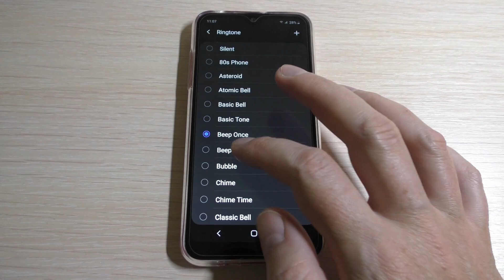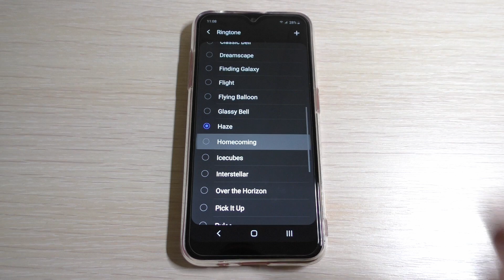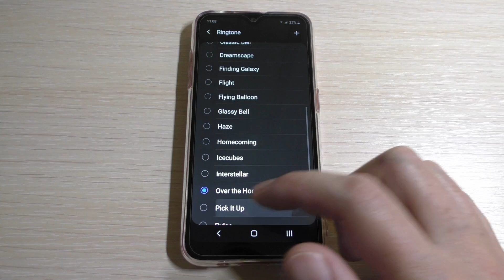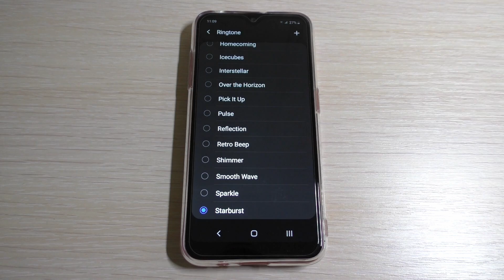Samsung Galaxy A01 Stock Ringtones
Samsung Galaxy A01 All Stock Ringtones